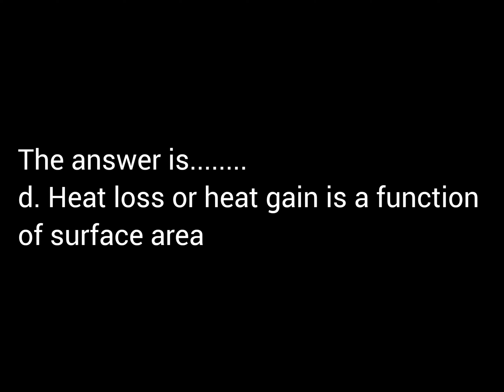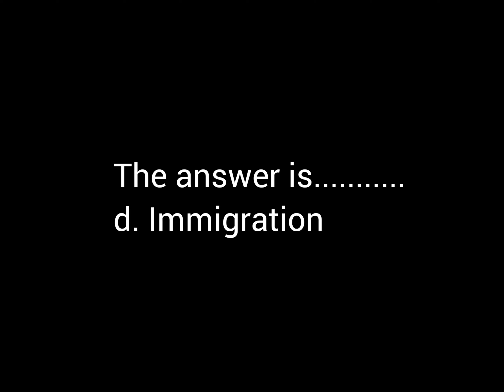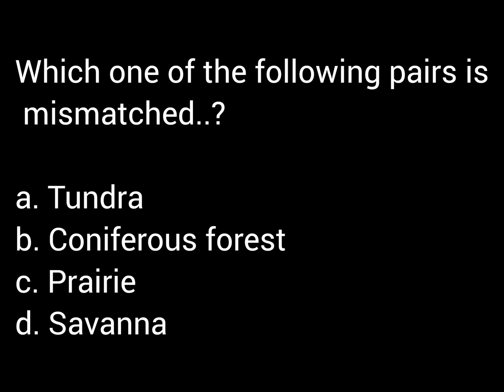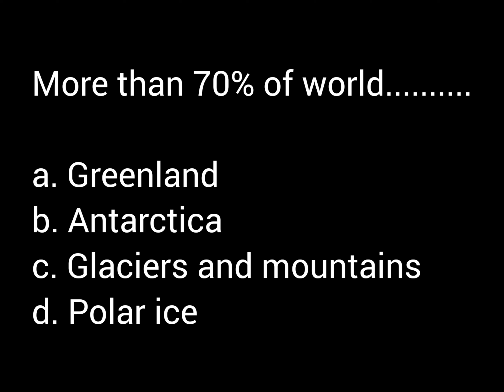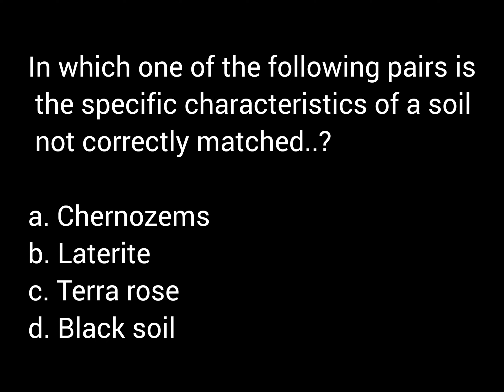Organisms&Populations..neet pyqs & ImpQuestions for all entrance exam#Day194#Questionseries#Chall.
Organisms&Populations..neet pyqs & ImpQuestions for all entrance exam#Day194#Questionseries#Challange365Days..

Answer in the video

Musician: ASHUTOSH..